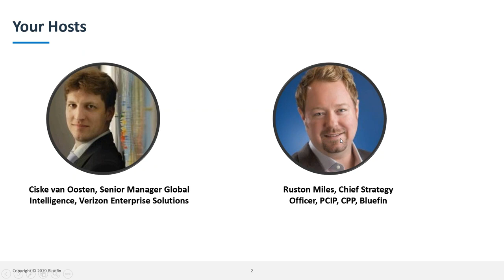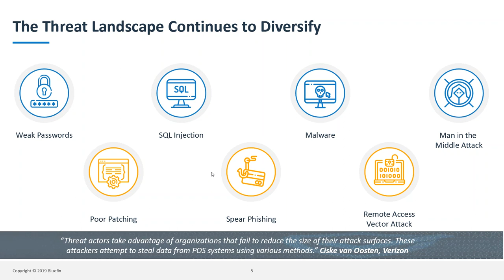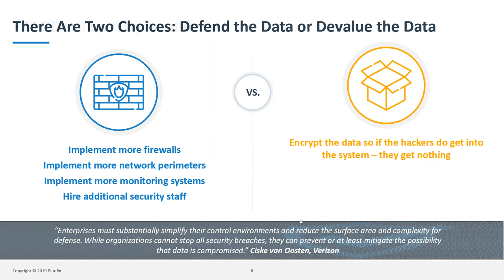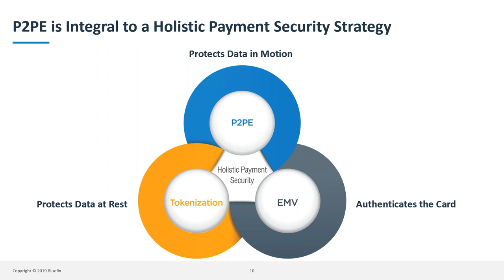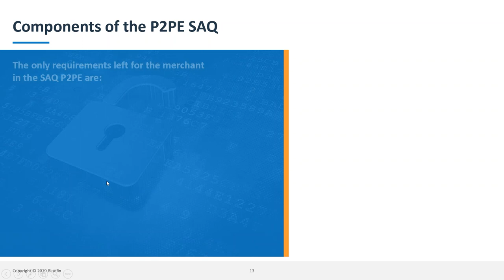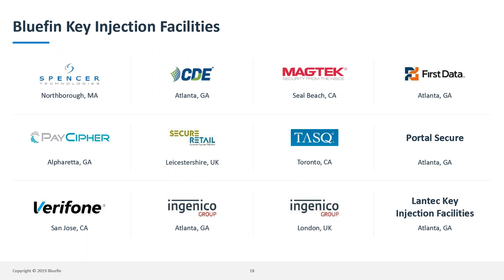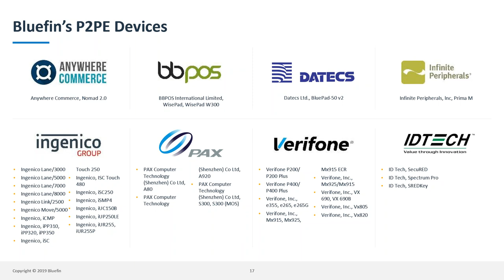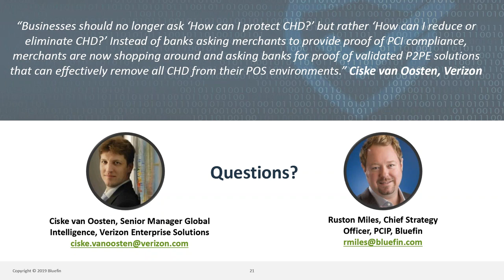Bluefin Webinar on Demand: P2PE in POI Environments: Scope, Cost, Benefits and Implementation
The webinar detailed Bluefin and Verizon’s white paper on P2PE and payment security, and included statistics from Verizon’s Data Breach Industry Report (DBIR) pertaining specifically to breach trends in the point of sale (POS) environment.

The webinar discussed the POI/POS threat landscape and detailed how criminals obtain access to cardholder data (CHD), while explaining the evolution of P2PE, the differences between certified and non-certified encryption solutions, benefits of PCI-validated P2PE solutions in POI environments, including compliance management and scope reduction, and the roles of tokenization, EMV and P2PE in protecting data.

Bluefin is the recognized integrated payments leader in encryption and tokenization technologies that protect payments and sensitive data. Our product suite includes solutions for contactless, face-to-face, call center, mobile, Ecommerce and unattended payments and data in the healthcare, higher education, government and nonprofit industries. The company’s 200 global partners serve 20,000 enterprise and software clients operating in 47 countries. Bluefin is a Participating Organization (PO) of the PCI Security Standards Council (SSC) and is headquartered in Atlanta, with offices in Waterford, Ireland.